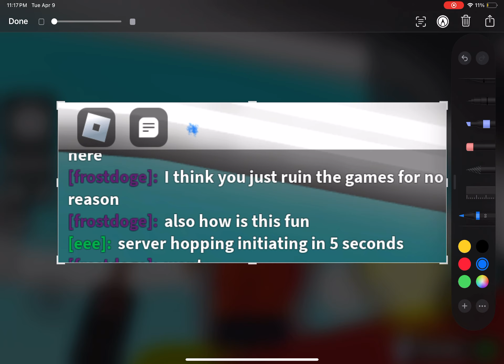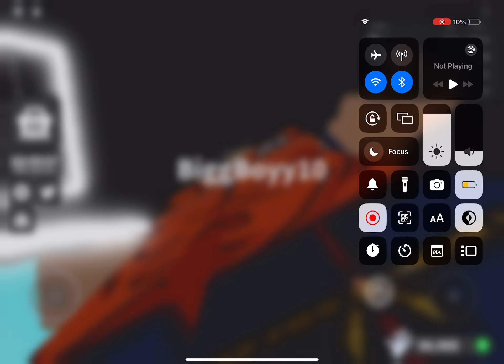I found a hacker but I think it’s a ai?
the reason I think it’s a ai is because the account is named eee and they said “server hopping in 5 seconds” but I think I just got trolled